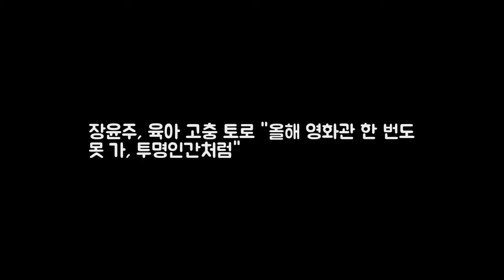장윤주 육아 고충 토로 올해 영화관 한 번도 못 가 투명인 DKO 뉴스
장윤주가 아는형님에 출연한 가운데 그의 육아 고충이 재조명되고 있다. 장윤주는 최근 방송된 신혼일기2에서 육아 고충을 털어놨다. 장윤주와 맥주 마시는 시간을 가진 정승민은 우리 올해 유명했던 영화는 하나도 못 봤다. 라라랜드 문라이트 다 못 봤다라고 말했다. 장윤주 역시 그러고 보니 올해 영화관 한 번을 못 갔다라며 아쉬움을 내비쳤다. 장윤주는 이내 괜찮아.